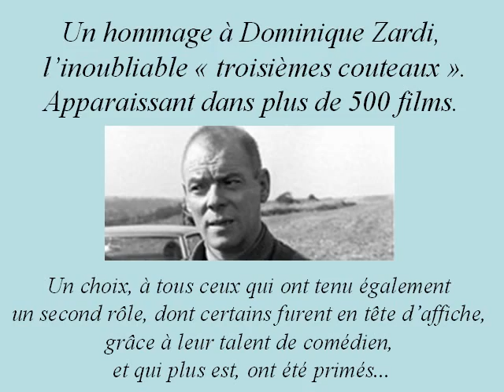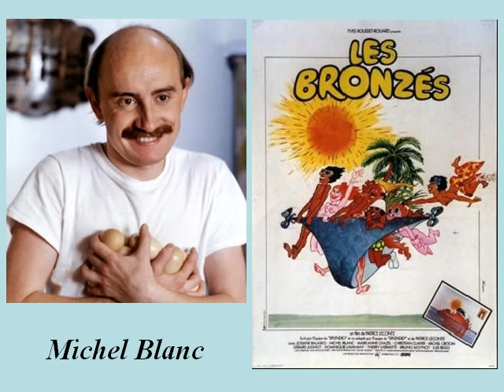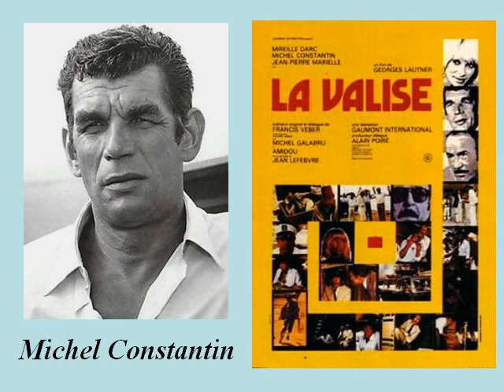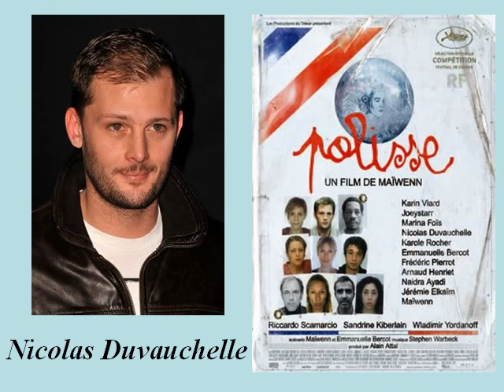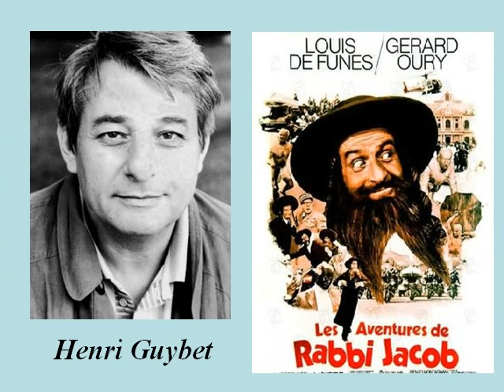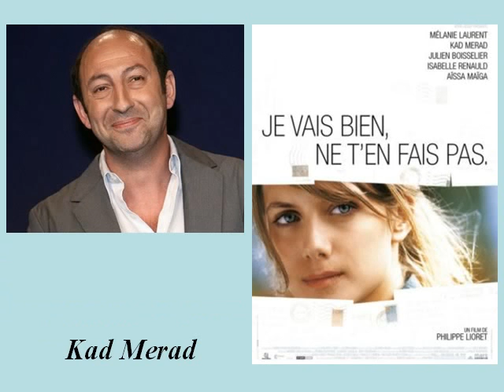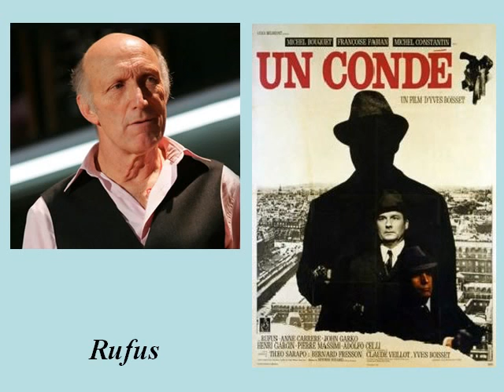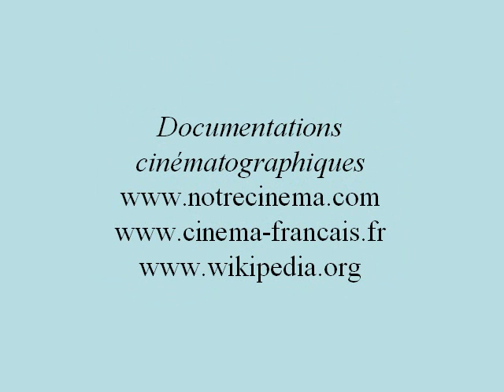Acteurs second rôle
Certains seconds rôles sont vite devenus "tête d'affiche", grâce à tous ceux qui ont donné la réplique aux plus talentueux. Des dialogues taillés sur mesure ! Des réalisateurs, "chef d'orchestre", les ont mis en valeur.